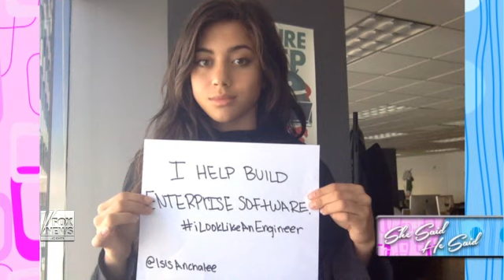Ad goes viral after sexist backlash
Reaction to Netflix maternity/paternity leave policy; ILookLikeAnEngineer empowers women
Watch Diana Falzone talk about Dotcom Live and She Said He Said.